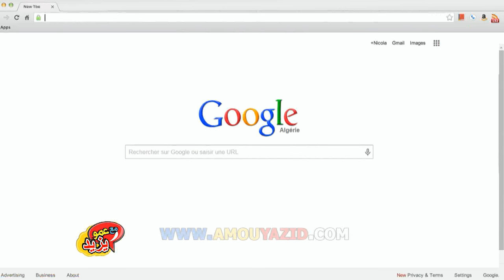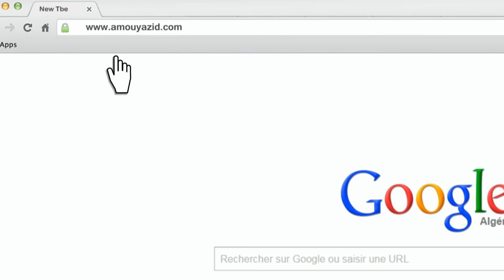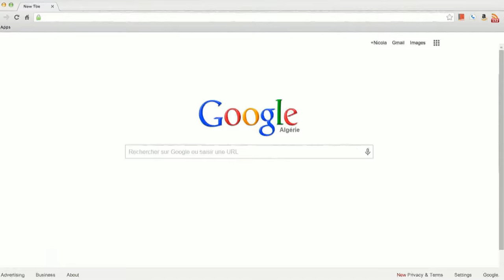"Maa Amou Yazid" EP 59 مع عمو يزيد" الحلقة " du 20 septembre 2016